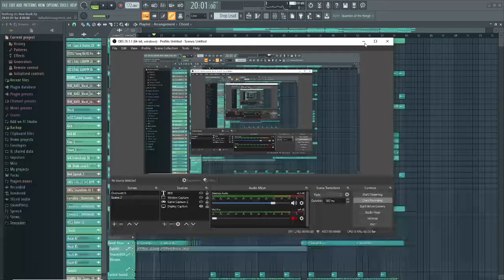Sneakpeak music that actually not gonna be released